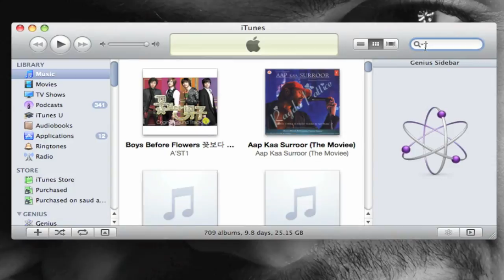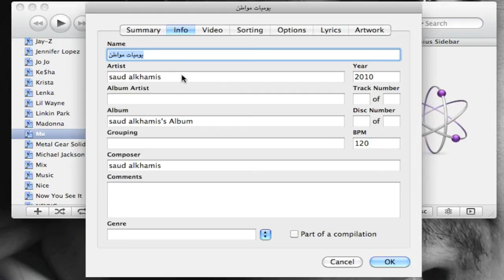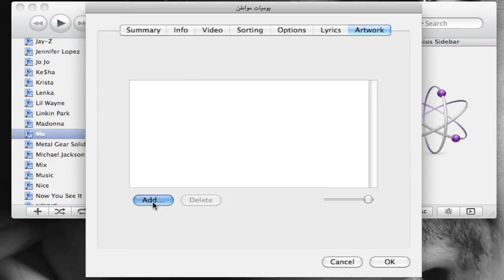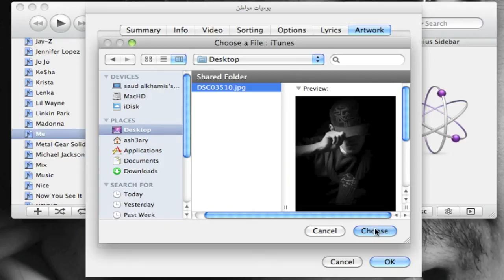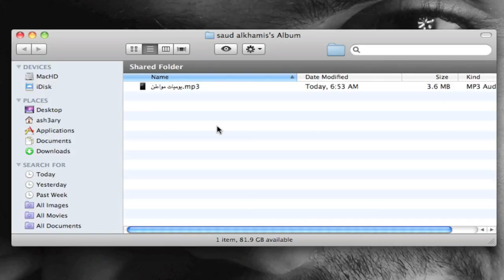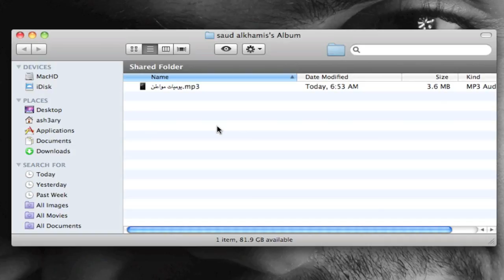إضافة صورة على ملف صوتي من خلال برنامج iTunes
موقعي الشخصي :
شرح إضافة صوره على ملف صوتي من خلال برنامج آيتونز لحفظ حقوقك أو حقوق ألبومك